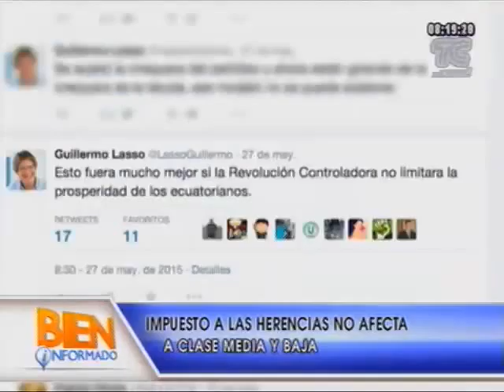Impuesto a las herencias no afecta a clase media y baja